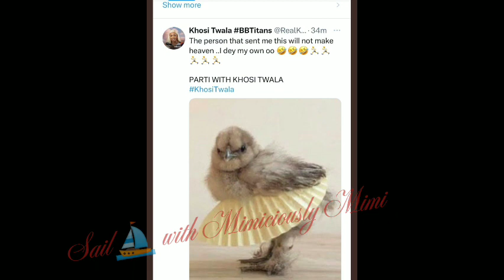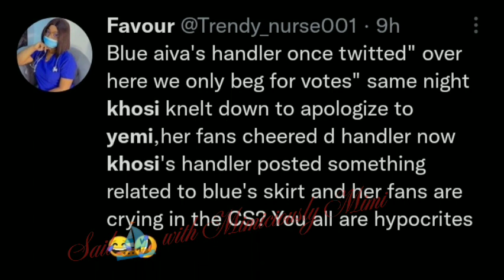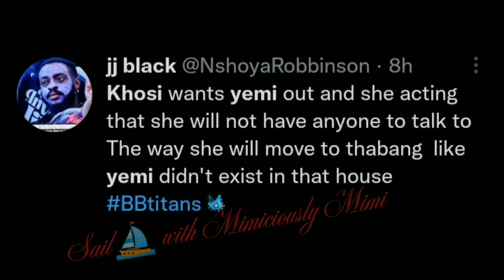Khosi want yemi evic..ted🤔/Nana reveal a deep finding😩/thabang left Olivia for Nelissa.